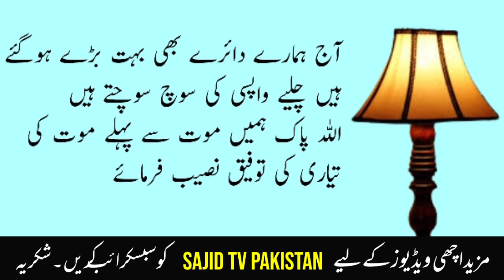Sabaq Amoz Kahani Urdu/Hindi | Moral Stories | Moral Stories in Urdu | Urdu Story